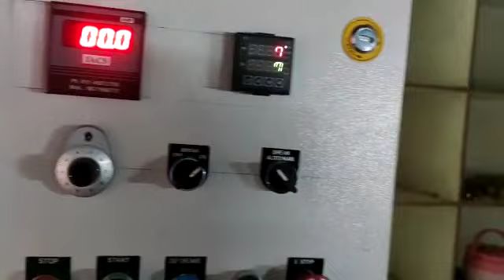paper plate lamination machine, Combo Silver Paper Plate Lamination Machine,Paper Lamination Machine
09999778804 paper plate lamination machine, Combo Silver Paper Plate Lamination Machine,Paper Lamination Machine

 Share,Support,